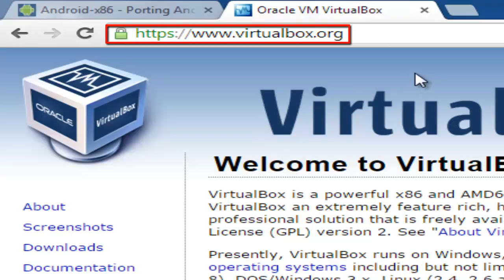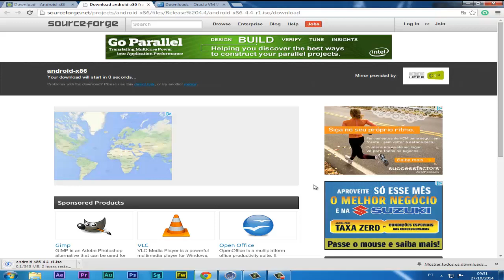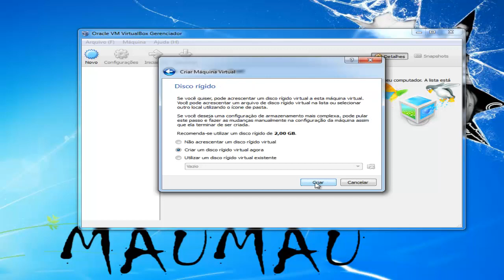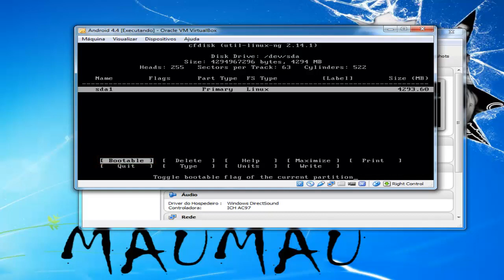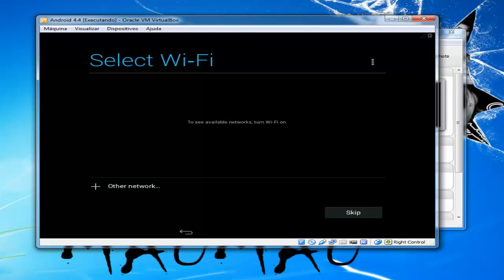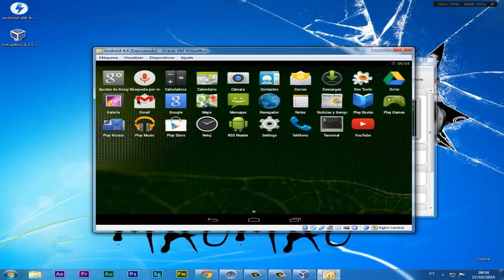Instalando Android 4.4 en una Máquina Virtual.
Obs: para usar el WhatsApp en el ordenador necesitarás un modem GSM con la tarjeta SIM, conectado al ordenador con un plan de internet.